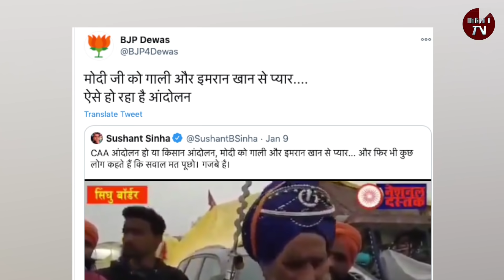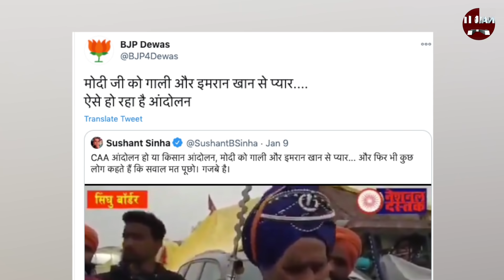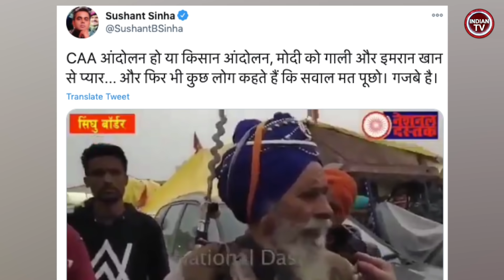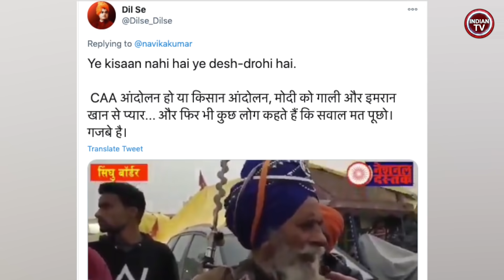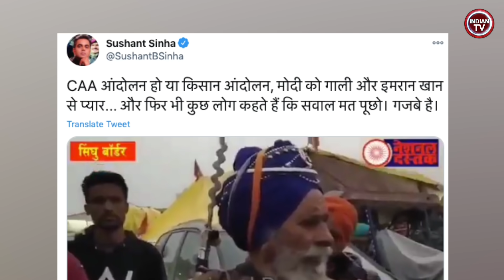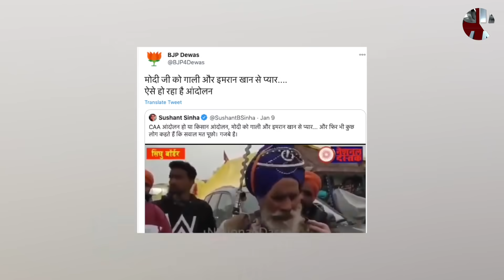मोदी को गाली इमरान की तारीफ कैमरे में कैद खालिस्तानी | फर्जी किसान आंदोलन का बड़ा फ़र्दाफ़ाश